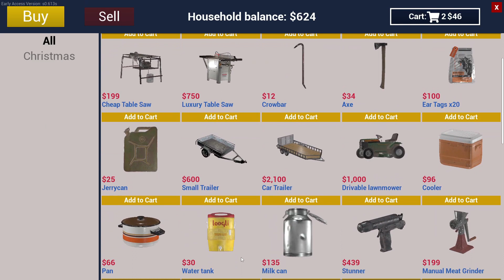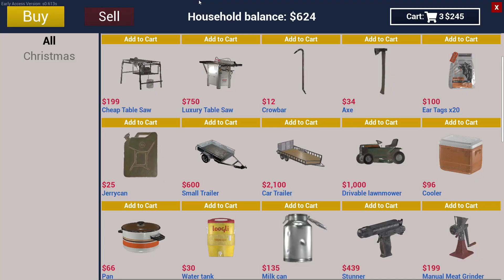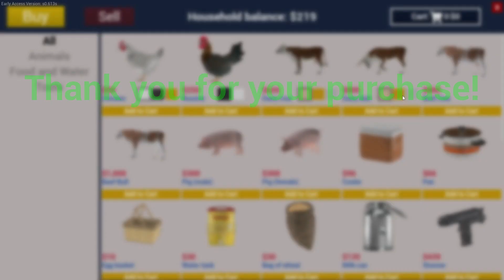I PLAY RANCH SIMULATOR GAMEPLAY#1